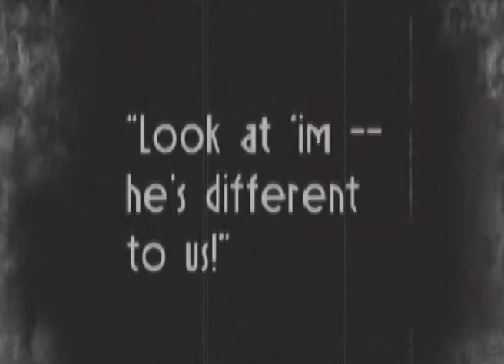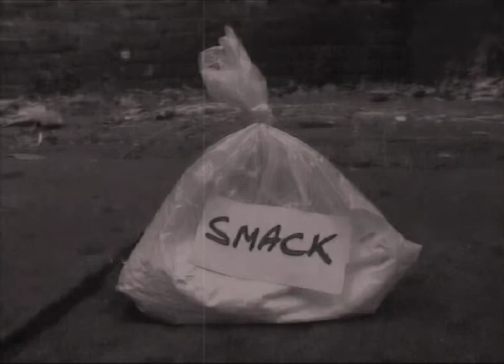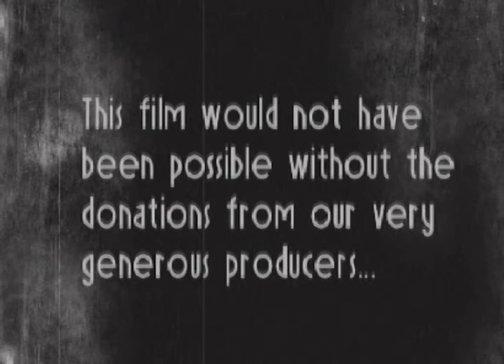Laughter of the World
Classic characters from the early days of cinema are transported to modern day Britain where they have become corrupt by society. All shot in the style of 1920's silent movie, blending new and old techniques.
A film funded entirely using crowd funding and the wonderful people who were generous to donate.

Directed by - Chip Thompson (@thompson_film)
Cinematography by - Dominic Pillai (@souvenir86)

Starring - Dave Higgins (@hornshighdaveh), Sadie Hurley (@sadie_hurley), Torin Hammond Jarvis (@torinhj), Tanis Hammond Jarvis, Tony Carpenter, Philip Hutchinson and Justine Norris.